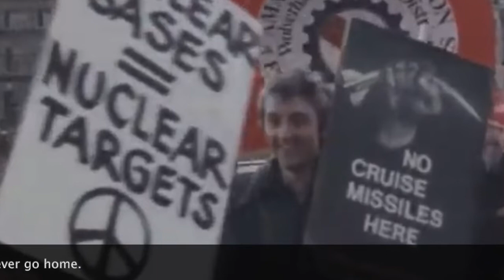Crusin' London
The cold war and cruise missiles.  The 2022 invasion of Ukraine by Putin's military triggered me to make this video.  I wrote the song about the U.S. cruise missile deployment in Europe in the 1980's.   Most of the images are from around 1983 television coverage of the Soviet May Day Parade - the deployment of cruise missiles and the protests - then the first Gulf War and a speech by Egyptian President -  the ending includes today's news tying it all together.   I recorded this song Crusin' London with my progressive rock band Phreeworld in 1994.

Phreeworld is
Brian Phraner  Lead Vocals - Bass Guitar - Keyboards
Mark Phraner  Lead Guitar - Harmony Vocals
Dave Wheeler  Guitar
Don Freeborn  Drums